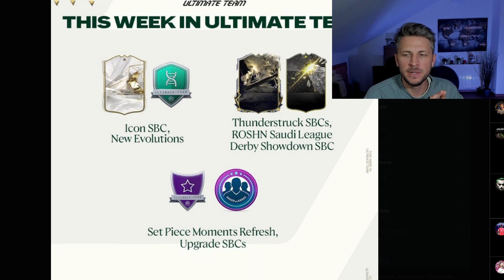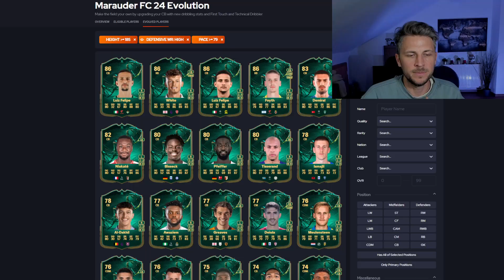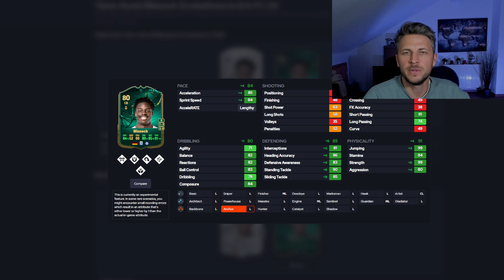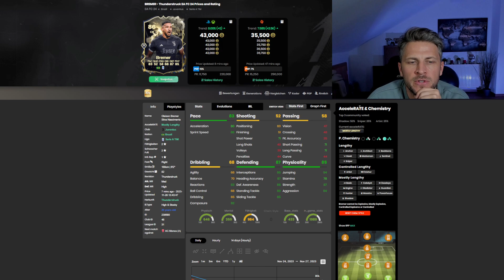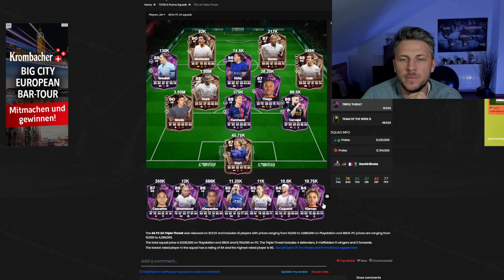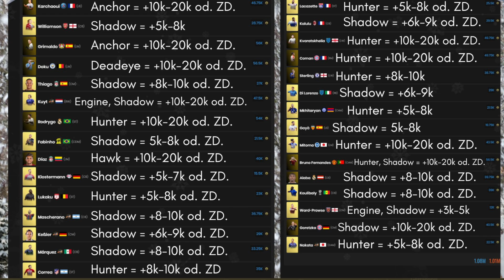Erstattung? MEGA EA FAIL beim UCL Hero Pack 🔥 Abwehrstärke Evolution Hidden Gem🔥 EA FC 24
MEGA EA FAIL beim UCL Hero Pack 🔥 Abwehrstärke Evolution Hidden Gem🔥 EA FC 24

Beim gestrigen Vorbesteller UCL Hero Pack gab es wieder einen Mega EA Fail
Welches Event kommt als näcshtes in EAFC?
Das sind die besten Optionen für die Evolution Abwehrstärke
SO lautet die neue Radioctive Promo in EA FC 24